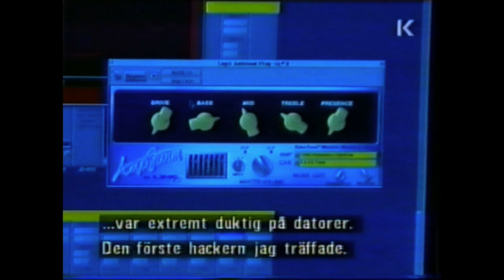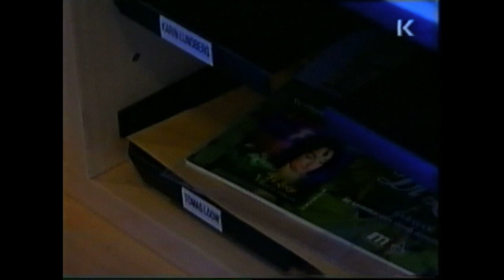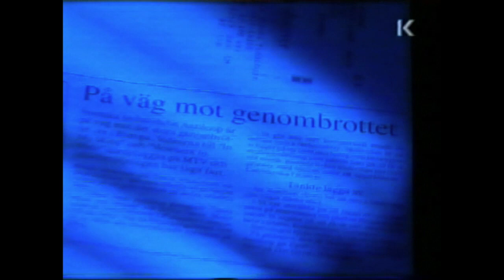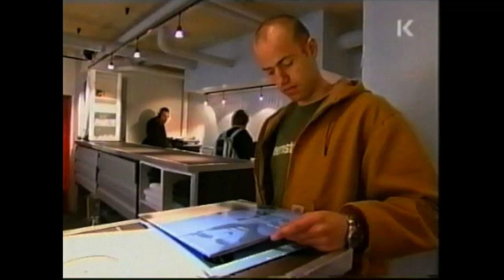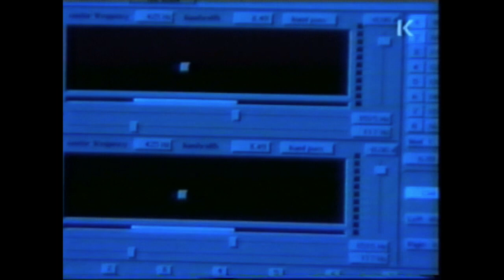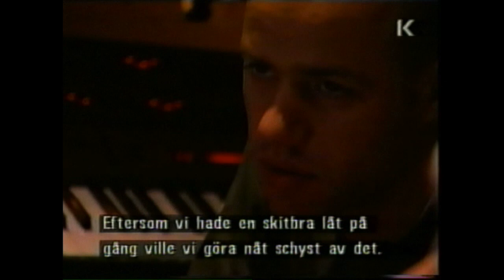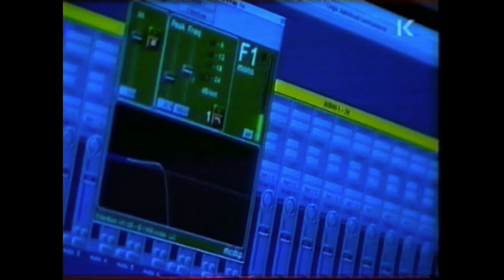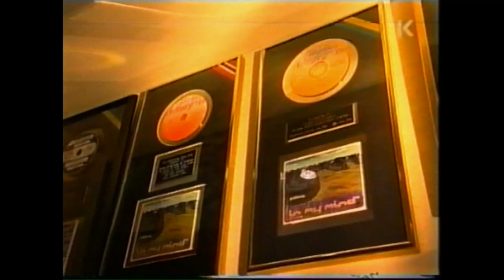Antiloop documentary about In My Mind (K-World Beatlab 2001) (VHS)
VHS-kopia av programserien BeatLab som sändes på  K-World 2001.

Från Tablån: I varje avsnitt av serien "Beatlab" berättas historien bakom en svensk hitlåt, från allra första slingan till placering på hitlistorna. Del 7 av 10. Antiloop - In My Mind. Även torsdag och lördag.